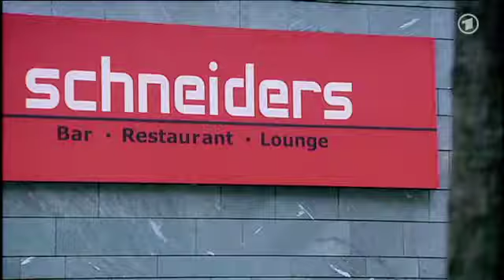59 Ansgar von Lahnstein - Verbotene Liebe - 03.08.2011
Verbotene Liebe täglich zu sehen ab 18 Uhr im Ersten deutschen Fernsehen.
Szenen: Juli 2011

Mehr Informationen zu Ansgar von Lahnstein gibt es im Forum

AnsgarTV